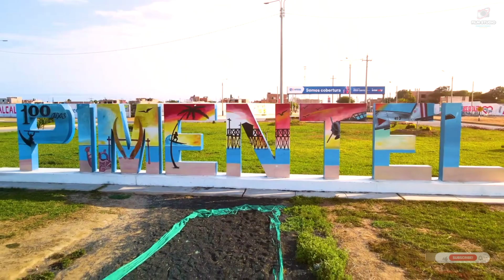MIENTRAS TE AMO - SON DE FUEGO (PRIMICIA 2023) | Film Studio Producciones HD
• Film Studio Producciones HD | Renovados con nueva Producción Audiovisual 📸

¡Contactanos para presentar tus Primicias con Film Studio Producciones HD!
📲 𝗖𝗢𝗡𝗧𝗥𝗔𝗧𝗢𝗦: 𝟵𝟰𝟵𝟲𝟭𝟬𝟮𝟳𝟮 (Vía WhatsApp)

📌 Te invitamos que nos apoyes compartiendo nuestras Publicaciones.
• Reproduce el Contenido Presentando en Calidad HD - 1080P
• Filmaciones en HD 4K - Próximamente en calidad 5K Full HD.

📢 Importante: Todo contenido presentado en el canal. Cuenta con derechos de autor. Y son oficialmente de Film Studio Producciones HD.